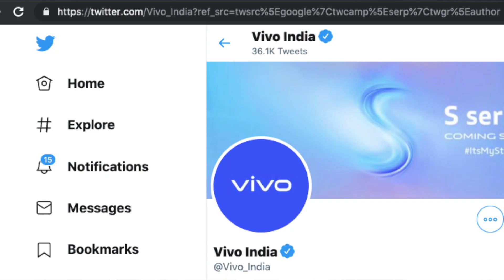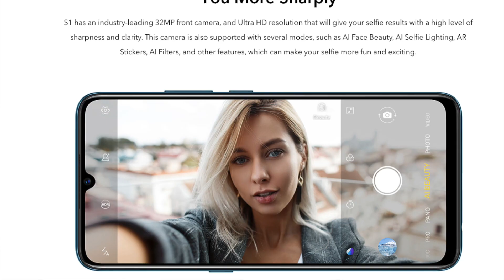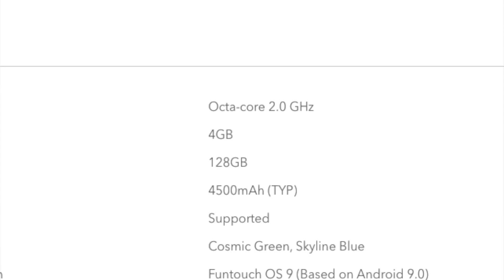Vivo S1 Launch Date & Price in India : ये करेगा धमाल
Hello dosto!!!
Vivo india is going to launch new vivo S series smartphones in india and VIVO S1 will be the first mobile from vivo S Series. Is video mein main aapko VIVO S1 ki first look india price and india launch ke baare mein bata raha hu. Vivo S1 specs will include Helio P65 Processor, Super AMOLED Display, 4500 mAh Battery, 32MP selfie camera, triple rear camer aur bhi bhut kuch.

You can also follow Sharma g k Reviews on below Links:1)Facebook Instagram: sharmagkreviews3) Twitter